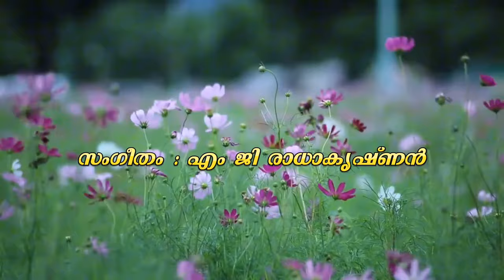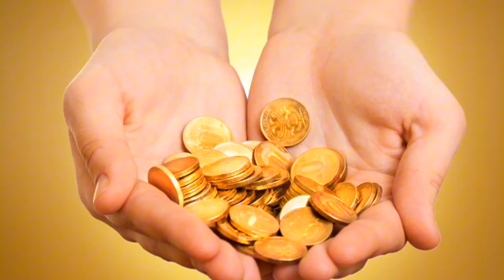Medaponnaniyum | Devasuram | MG Radhakrishnan | Gireesh Puthenchery | Sherly P J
EE MEDAPONNANIYUM.

Movie: Devaasuram [1993]

Lyrics: Gireesh Puthenchery

Singers: MG Sreekumar & Arundhathi